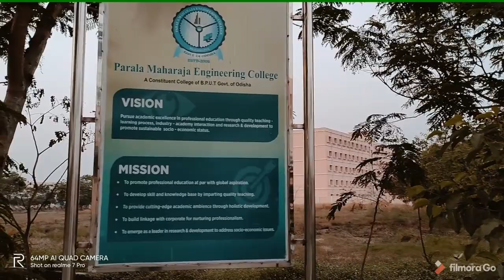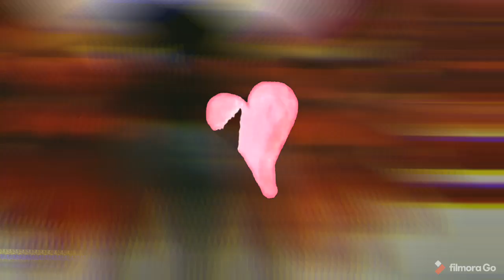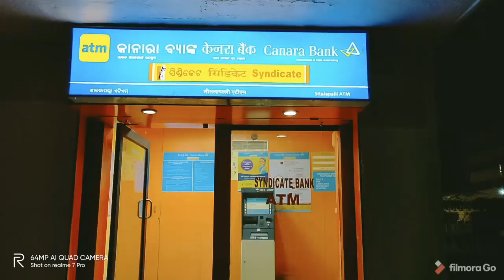PMEC(PARALA MAHARAJA ENGINEERING COLLEGE),BERHAMPUR INSIGHT PART-3.✌️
weeknd starboy
"Starboy" is a song recorded by Canadian singer the Weeknd

             ©️ copyright reserved